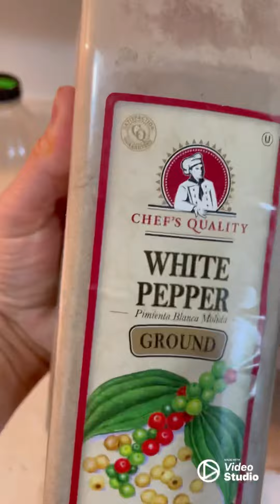malai boti # Home made#Chicken malai boti# mazedar and Yummy￼👌👌👌👍👍👍🌺🌺🌺￼